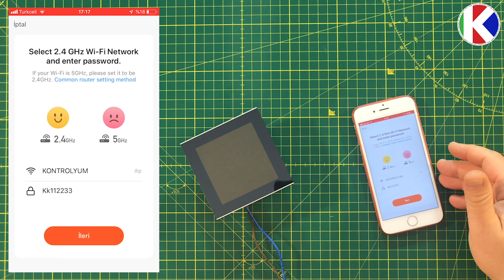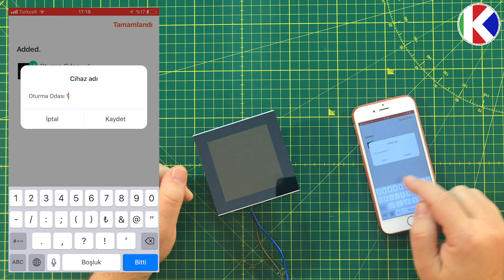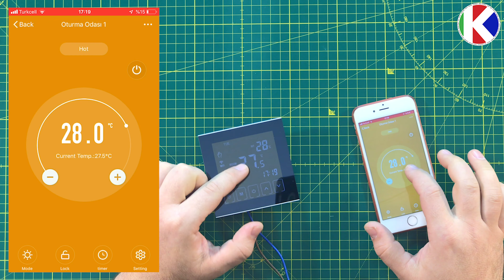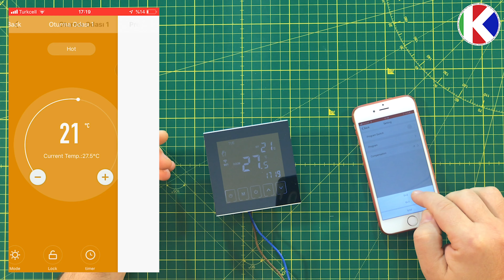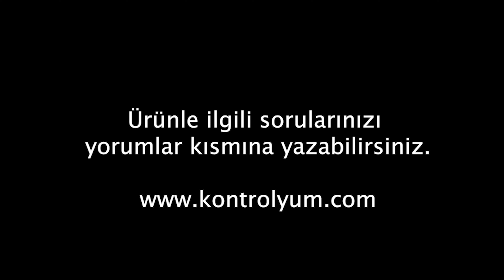Ürün İnceleme - Yerden Isıtma Oda Termostatı (RT226-T7-WIFI) - Hexa Controls | Kontrolyum.com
RT226-T7-WIFI
Wifi Yerden Isıtma Termostatı

Sulu tip yerden ısıtma sistemleri için uygun oda termostatı. Aplikasyon ile kontrol edilebilen model. Dokunmatik cam ekranlı, haftalık programlanabilir model. Maks. 200W (0,9A) röle çıkışlı, harici olarak NTC10K sensör bağlanabilir, sıva altı monte edilebilir model. Harici sensör ve montaj kutusu dahil değildir. Kare tip buat kutusu kullanılması gereklidir

Ürün hakkında bilgi almak ve satın alma işlemleri için aşağıdaki linke tıklayabilirsiniz.

Kontrolyum.com adresinden bu ürünü satın alırken 30TL YOUTUBE KANALIMIZA özel indirim kuponumuzu kullanabilirsiniz.

Bu ürünü aynı zamanda N11 mağazamızdan da alabilirsiniz.